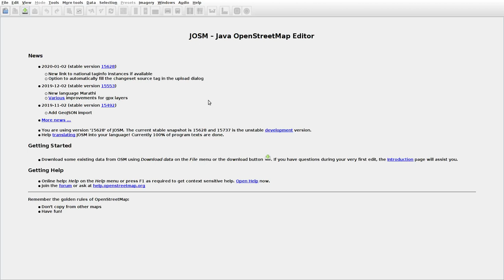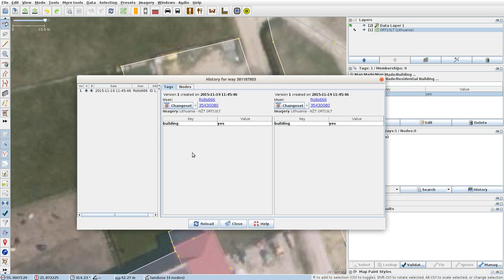JOSMrec0256 2020 01 20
Lithuania. Vainutas. Tracing buildings (mainly) in JOSM for openstreetmap.